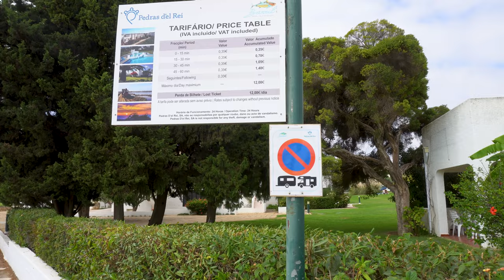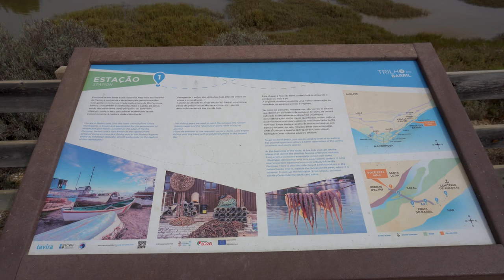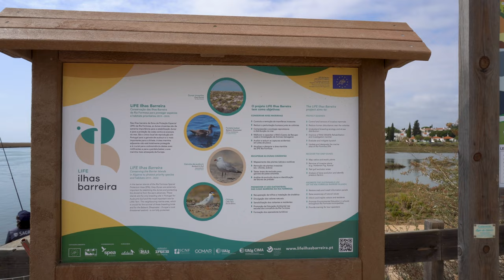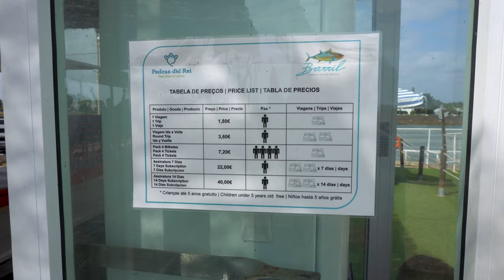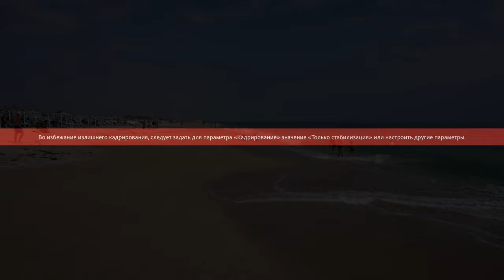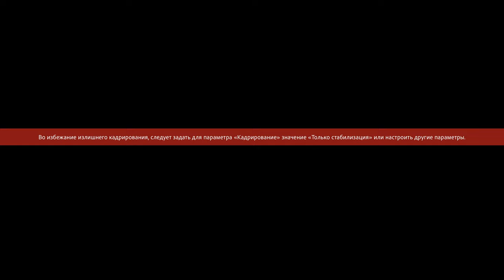Barril beach in Algarve – Portugal – 4K full review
If you're looking for a stunning beach to explore in Portugal, look no further than Barril Beach! This 4K full review of Barril Beach in the Algarve will show you everything you need to know before you head out there!

From the stunning views to the warm water and delicious food, this beach is everything you could want and more. In this video, we'll take you on a full tour of the beach and show you all the highlights! So if you're considering a trip to Portugal, be sure to check out Barril Beach!

00:29 – Parking near Praia do Barril
01:12 – The route from the parking lot to the beach
02:19 – Bridge across the Ria Farmosa
03:23 – Old steam train to the beach Barril
04:00 – The trip to the beach by steam train
06:02 – Beach facilities
07:19 – Anchor cemetery
09:00 – Beach walking Praia do Barril